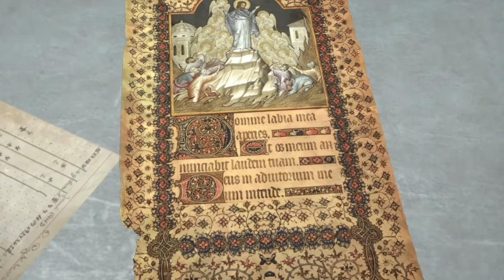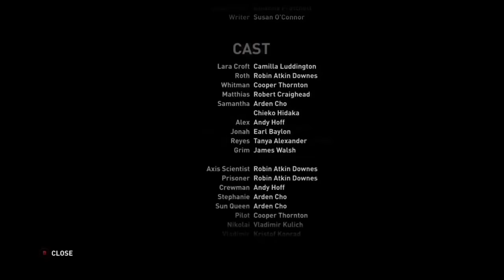Tomb Raider (Series 2, Episode 2) ~ Allies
Each episode will air at 8:15 AEDT.